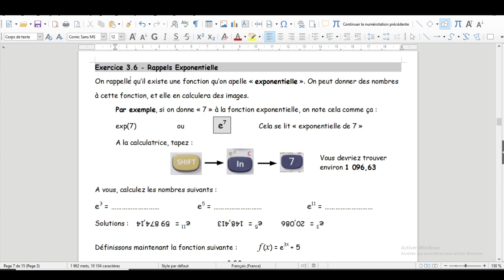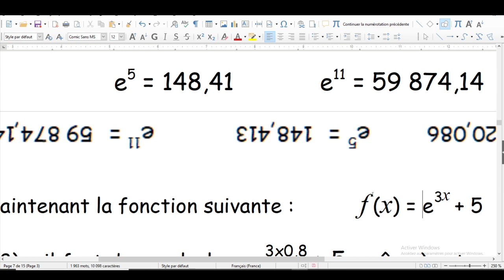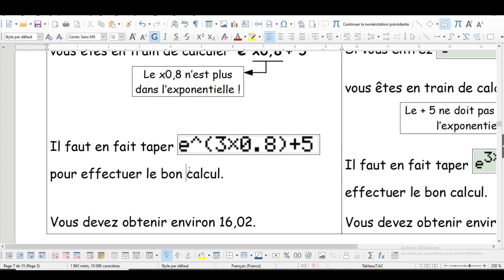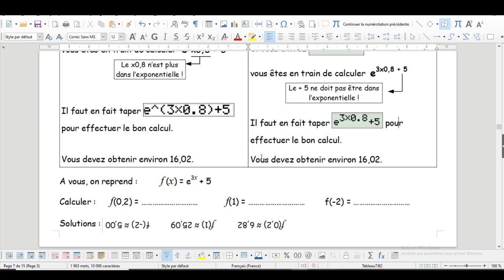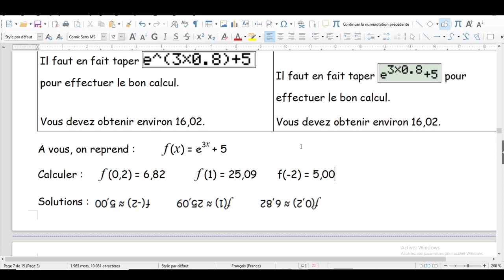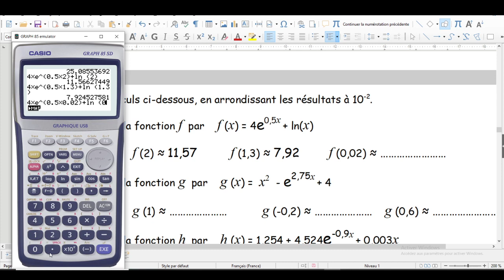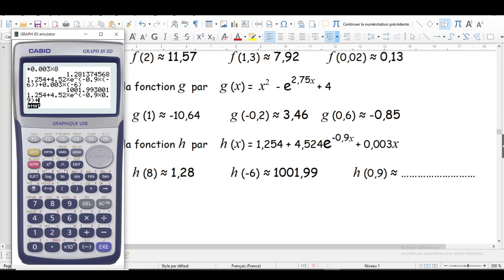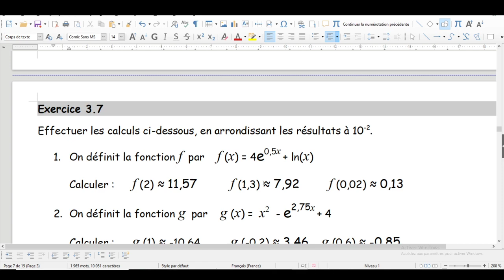Term Pro - Exponentielle, rappels: ex 3.6 et 3.7